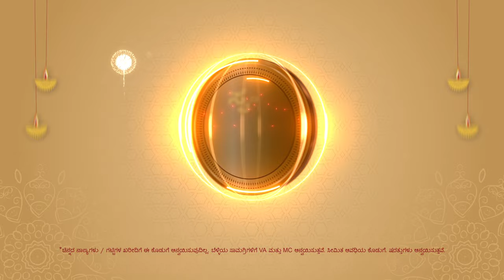GRT Jewellers | Swarna Deepavali | Trisha | Kannada 30Sec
GRT Jewellers Presents Swarna Diwali Offer. Every time you buy gold get silver of equal weight absolutely free*.